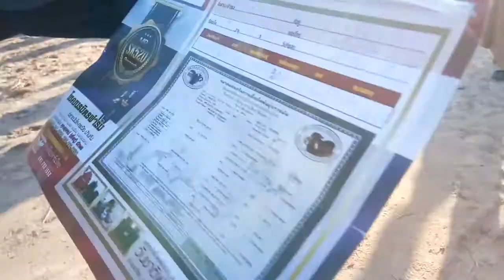ราคาควายที่ตลาดนัดโค- กระบือบ้านดอกไม้ อำเภอสุวรรณภูมิ จังหวัดร้อยเอ็ด 11 กพ64 ครูมวลชนสเตชั่น